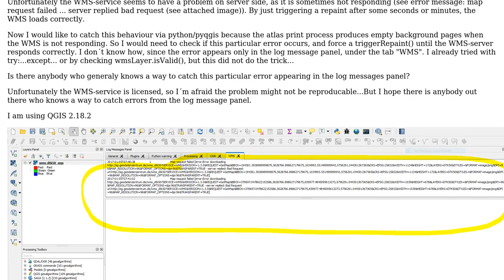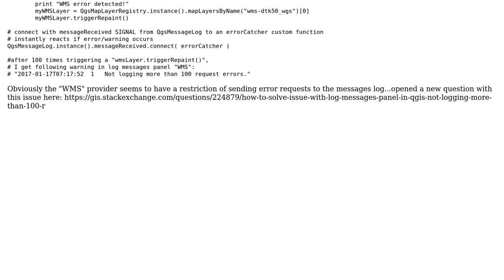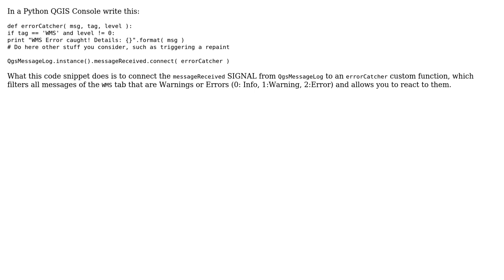GIS: Catching WMS error message from log messages panel in QGIS with python?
With thanks & praise to God, and with thanks to the many people who have made this project possible! | Content (except music & images) licensed under CC BY-SA | Music | Images & others | With thanks to user German Carrillo user ADorsch and the Stack Exchange Network Trademarks are property of their respective owners. You are responsible for your own actions.